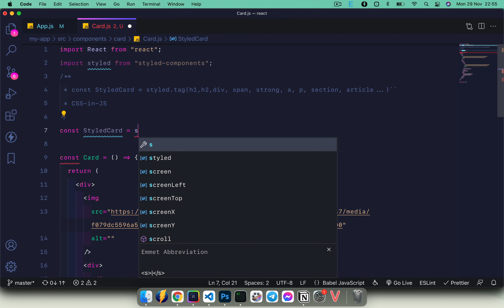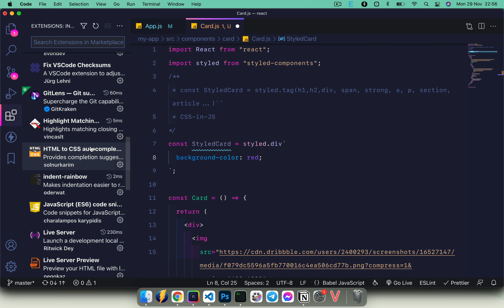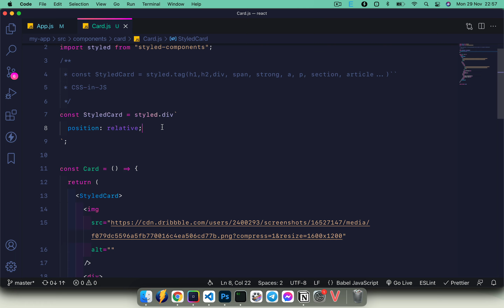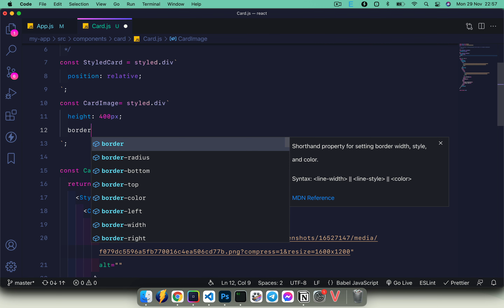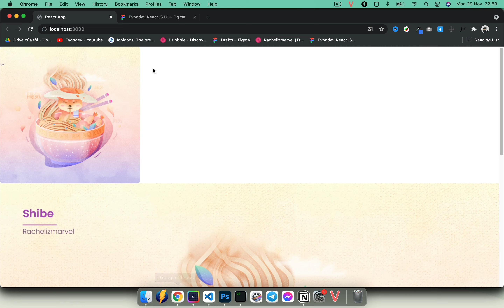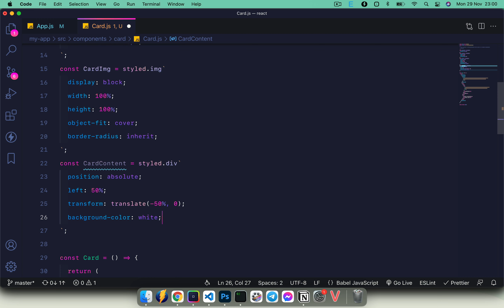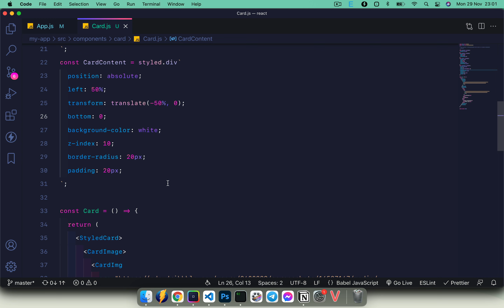Khóa học ReactJS - Bài 35: Áp dụng styled-components vào giao diện phần 1